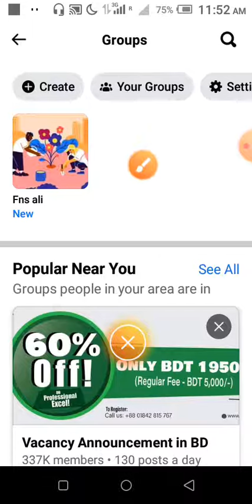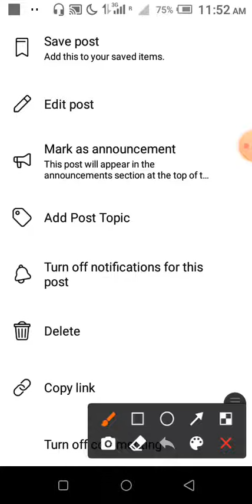How to Delete Facebook Group Post 2021 Bangla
In this video, I'm going to show you How to Delete Facebook Group Post  2021 Bangla. Seeing video you learn
delete all facebook group posts at once, how to delete all post in facebook groups at once, facebook,
how to delete facebook group post, how to delete all pending post in facebook groups at once,
how to delete all facebook group post,delete all facebook group posts at once,facebook group all post delete,
how to delete all post on facebook group,how to delete all post in facebook groups at once,
delete all post on facebook group,delete all pending post,group post delete all,all post delete facebook group &
post delete all facebook group.